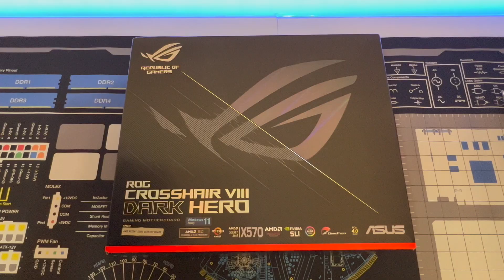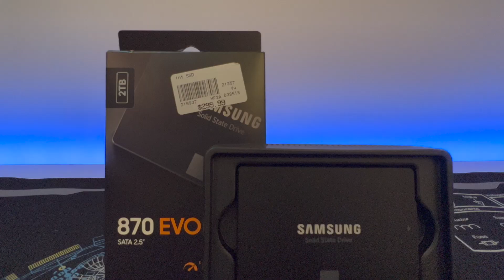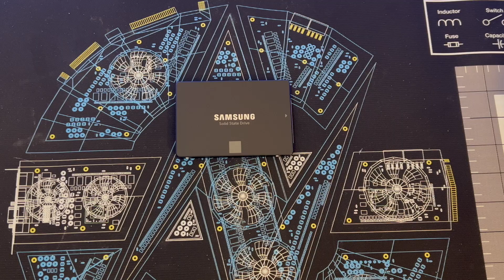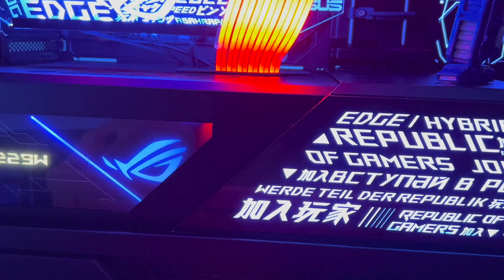My First Gaming PC Build (Asus ROG Build)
Full Specs:

*Motherboard: Asus ROG Crosshair VIII Dark Hero

*RAM: G. Skill Trident Z Neo 64 GB (16GB x4)
Amazon (16GB x2)

*Storage #1: WD Black SN850 NVME 2TB

*Storage #2: Samsung 870 EVO 2.5" SSD 2 TB

*Storage #3: WD Black internal 3.5" HDD 2 TB

*Case: Asus ROG Strix Helios

*CPU Cooler: NZXT Kraken Z73 360

*RGB Fans: Lian LI Uni Fan AL120 (x4)
Amazon (3 pack)

*PSU: Asus ROG Thor 1200W